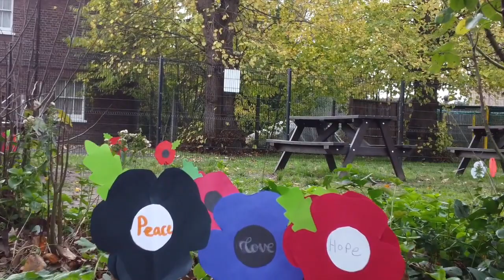Grey Court School Remembrance Day 22